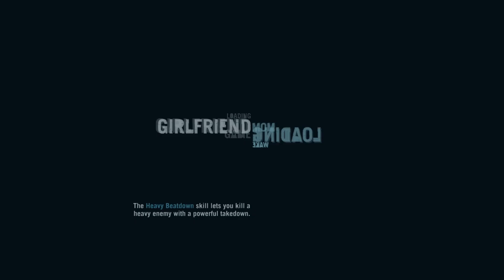Far Cry 3 Achievement Run Part 14 Who's Really The Monster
We play some poker to warm up and then we set our plan into motion, we only have one shot at taking down Hoyt and saving Riley.
This is what it's all been leading to all the bodies and all the blood now we finally get our revenge on everyone who has wronged us.

Achievements Unlocked
Poker Bully 30G
Poker Night 50G
What a Trip 100G